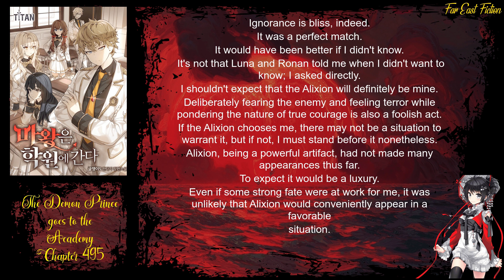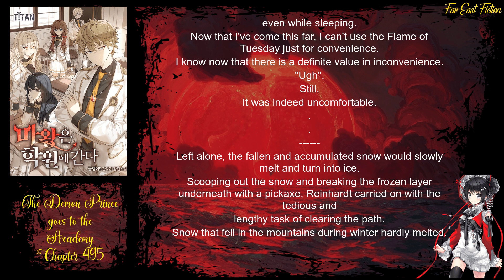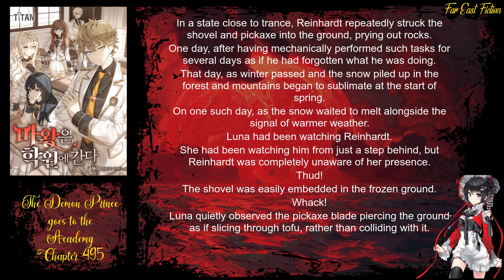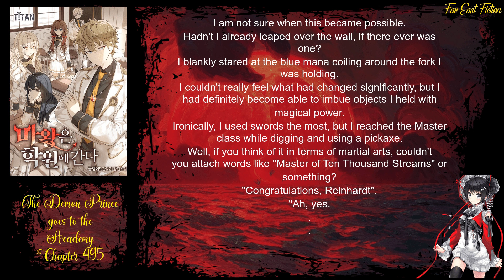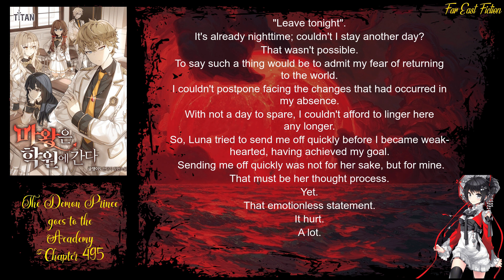The Demon Prince goes to the Academy Chapter 495